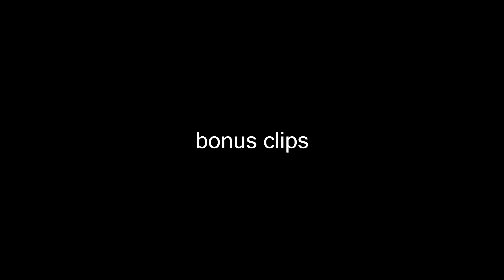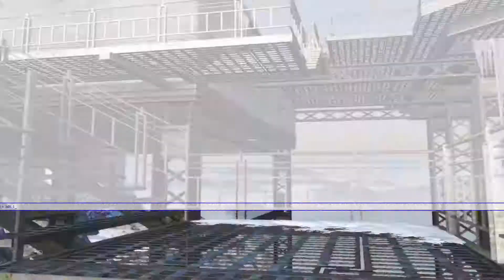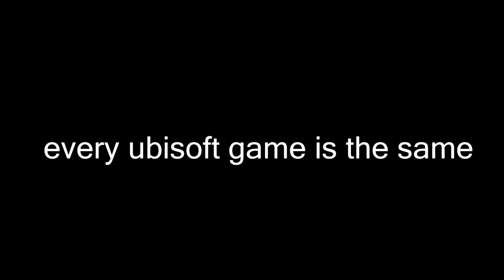UNIDAD NIGHTMARE (Ghost Recon: Wildlands)